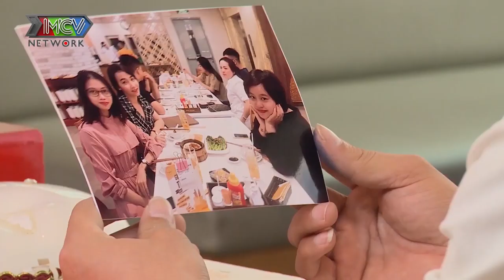Nàng kỹ sư lạnh lùng bắt chàng lính xuất ngũ THỤT DẦU vì dám xin HÔN TRƯỚC BẤM SAU và cái kết